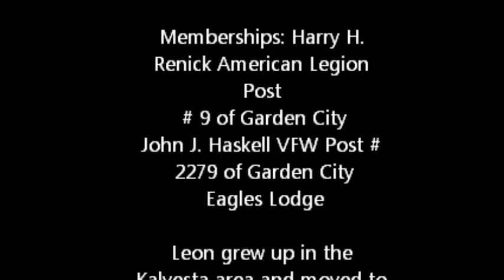THE ICEMAN'S on Air Tribute to Leon Jordan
Dateline: Garden City
Name: Leon Jordan
Age: 72
Died: Sunday, November 1,
2015 at his home in
Garden City
Born: June 12, 1943 at Pryor,
Oklahoma
Parents: Walter Benton &
Mary Elizabeth (Coleman)
Jordan
Marriage: to Debbie
Harrison on December 28,
1976
at Nashville, Tennessee

Memberships: Harry H.
Renick American Legion
Post
# 9 of Garden City
John J. Haskell VFW Post #
2279 of Garden City
Eagles Lodge

Leon grew up in the
Kalvesta area and moved to
Garden City in 1976. He
served in the U.S. Army
during the Viet Nam
Conflict. He was the owner-
operator of Westhaven
Mobile Homes. Leon’s
special
love was music and had
played in several different
country bands including
Memphis Express and The
Million Dollar Band and also
being with his children
and grandchildren’s
activities. He was preceded
in
death by his Parents, Step-
Father- Guy Reed & 1
Brother- Walter Jordan.

Survivors: Wife Debbie
Jordan Home
3 Daughters Savanna & Joe
Anderson Granite Falls,
Minnesota
Melissa & Geoff Pate
Phoenix, Arizona
Angel Elliott Garden City
1 Son Deon Jordan Garden
City
1 Brother Henry Reed
Kalvesta
11 Grandchildren
7 Great-Grandchildren

Funeral Service: 2:00 PM
Friday
Place: First United Methodist
Church in Garden City
Officiating: Von Hunn
Burial: Valley View Cemetery
in Garden City
Graveside Rites: Kansas
Army Reserves National
Guard
American Legion District 8
Honor Guard
Memorials: Leon Jordan
Memorial Fund
In care of Garnand Funeral
Home
Calling Hours: Noon to 8:00
PM Thursday, 9:00 AM to
11:00 AM Friday
At Garnand Funeral Home
Condolences may be posted
com

Garnand Funeral Home 412
North 7th Garden City, Ks

RIP
Leon Jordan
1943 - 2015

TheIcemanShow.com